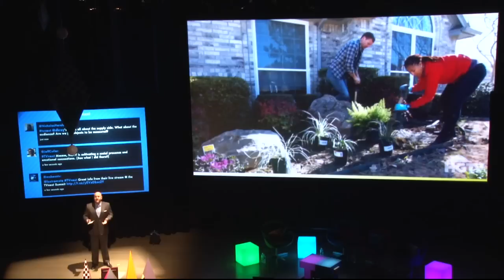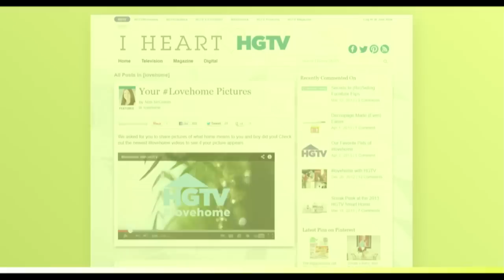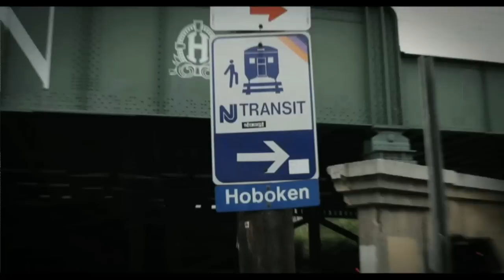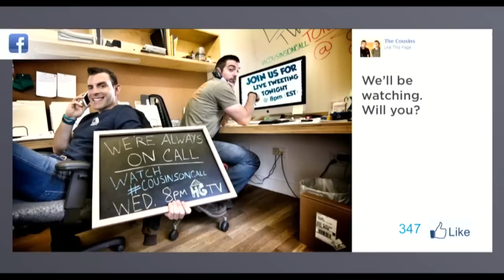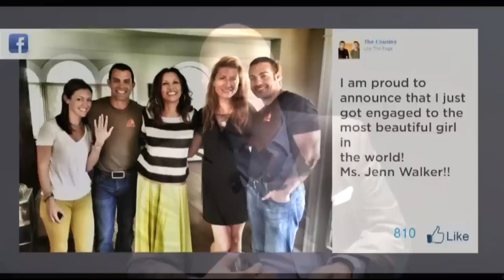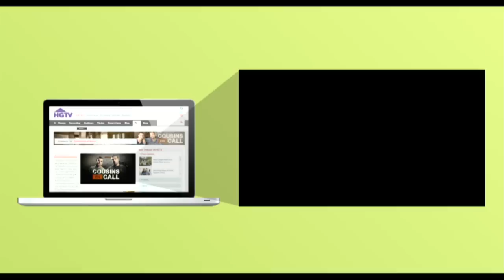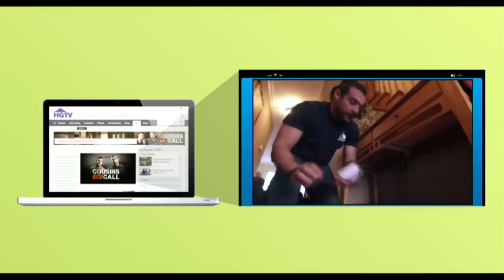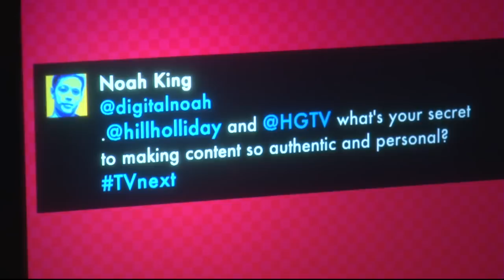TVnext 2013: The Kitchen Cousins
Hill Holliday's Stacey Shepatin talks with HGTV's Freddy James and The Kitchen Cousins, Anthony Carrino and John Colaneri.